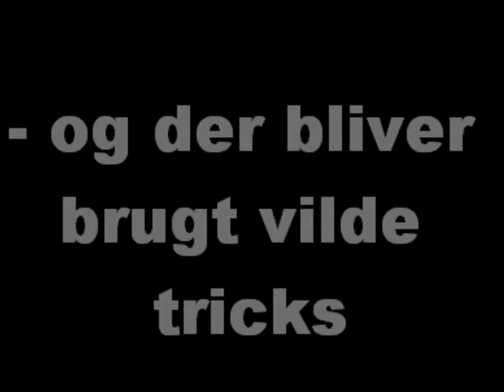Pigedag - selvforsvar på Brøruphus efterskole